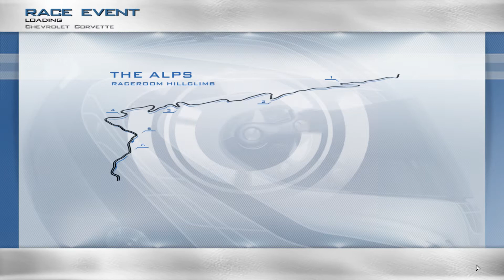SIMBIN is Bankrupt (but might be coming back!) + you could win Race Injection!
Heard the sad news that simbin are no more :)